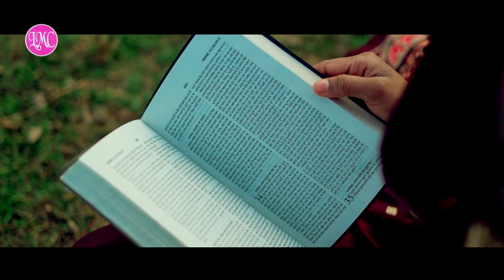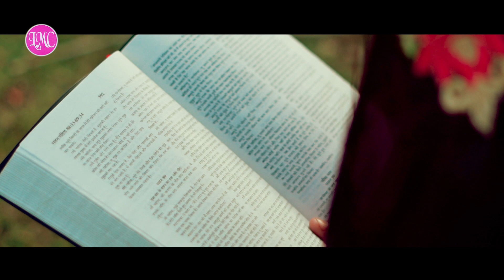Meriya Duaawan |Sister Ruth Masih|Surinder Jyoti | Nishcha Randhawa | LMC MUSIC| NEW MASIH SONG 2023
SINGER      Sister Ruth Masih  Sister Surinder Jyoti  Sister NishchaRandhawa
MUSIC                              JAMES  MASIH  + Deepak Gurdaspuri + Pamma Jal.                                                                                                                                 LYRICE                              WARIS  KHUSHIPUR
MIXING AUDIO                RAVI      JANOTRA
DOP                             SATINDER G & GAGAN  + Neeta
BLESSING           M.r Liaquat Masih . Pastor Samel Masih & Samuel Masih (USA) NEW YORK                                                                                                                                                                                                                                                                 VIDEO BY                        JASWINDER  JASS  - 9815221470
LABEL                             LMC  MUSIC   CO